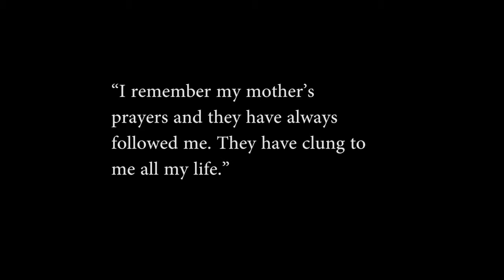bouht vadia gaya maaaa song akash narwol ne te harinder samra ne